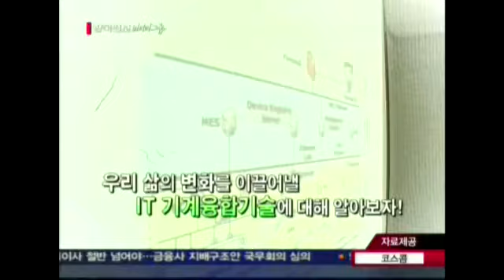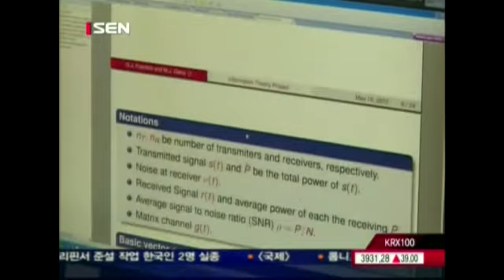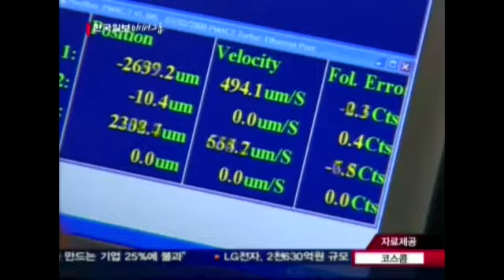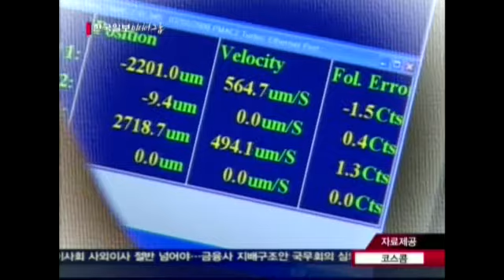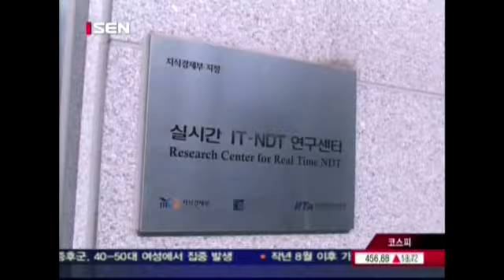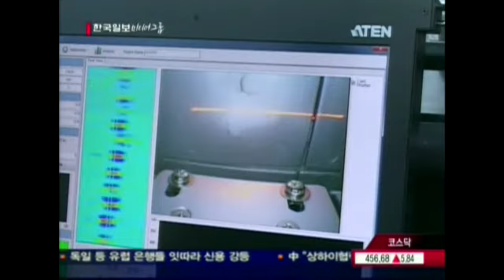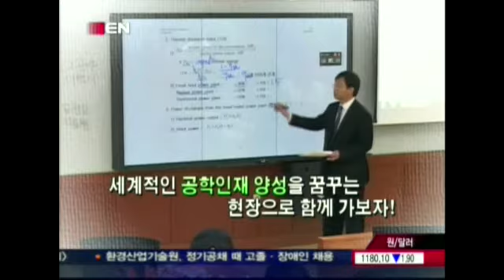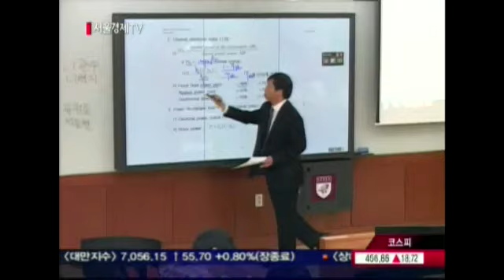20120607_경제 인사이드_23회